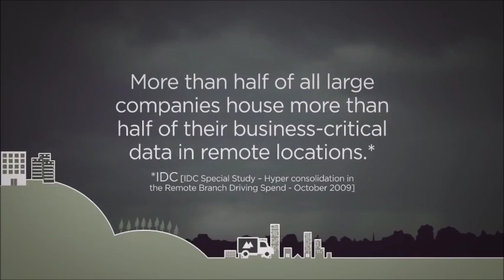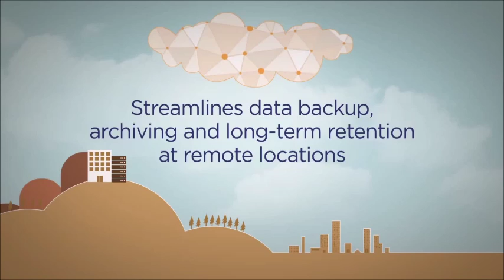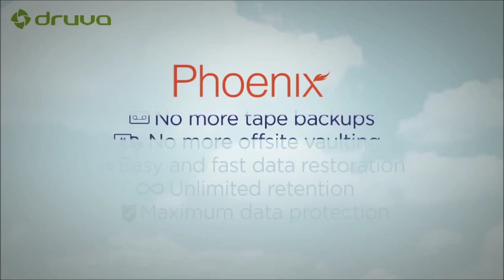Phoenix Overview (Greek Language)